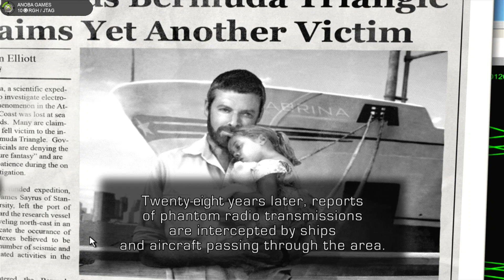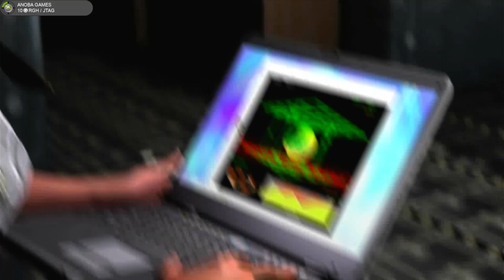Jurassic: The Hunted (Xbox 360) Full HD - 1080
Hoje trago o vídeo 15 Minutos jogando: Jurassic: The Hunted

Obs: Ao comprar através destes links, você ajuda diretamente o canal Anoba Games com uma pequena comissão pela indicação e somos muito gratos pela sua ajuda!

Gameplay 🔏Você pode mandar um Pix para o Canal (E-mail)